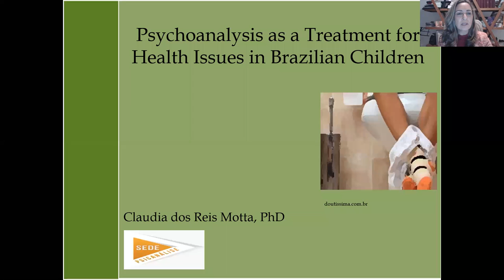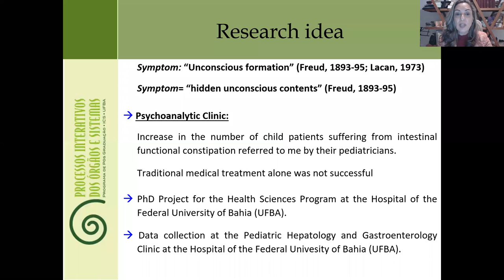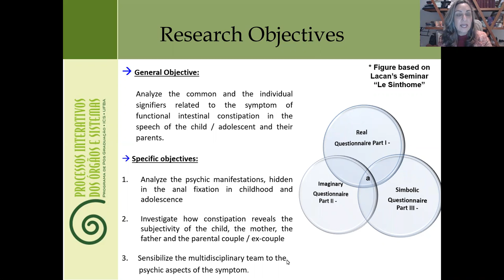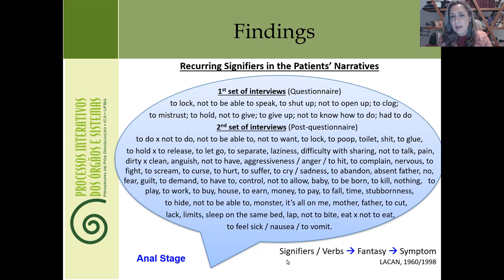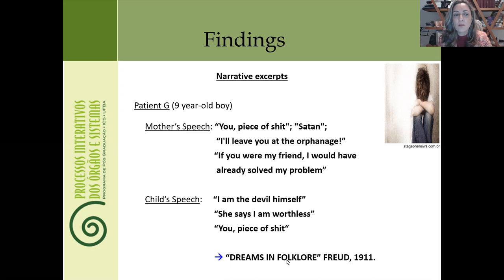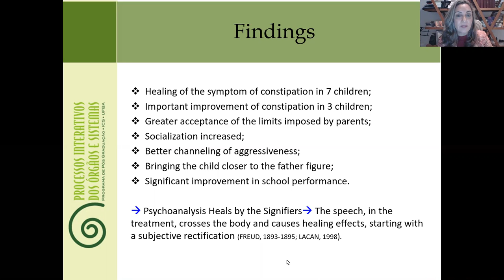Dr. Claudia dos Reis Motta (Legendas em português)